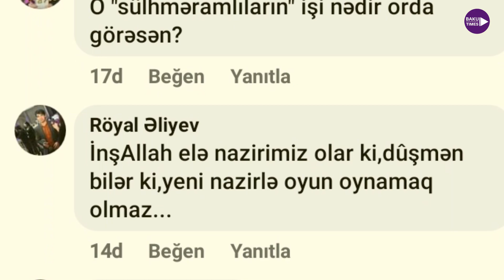Azərbaycan ordusunun Şuşa ətrafındakı mövqeləri atəşə tutulub